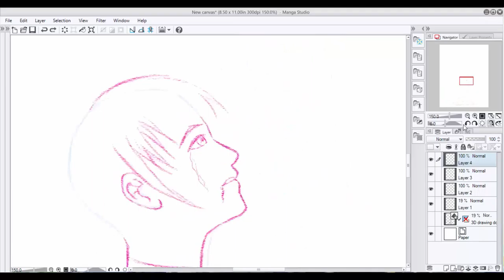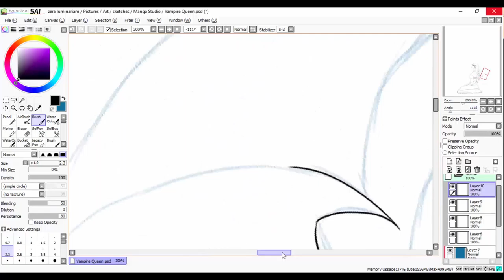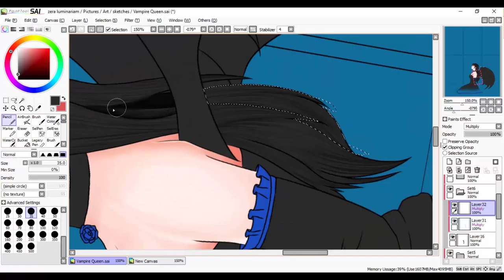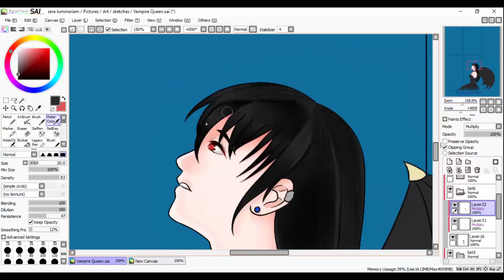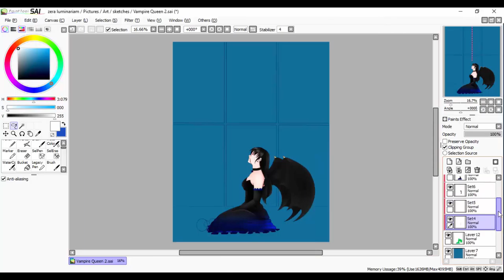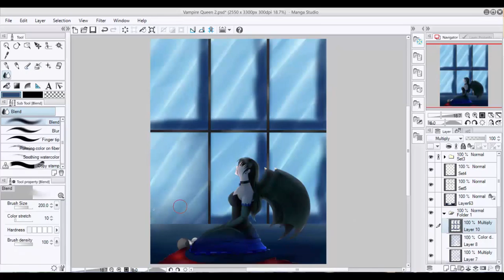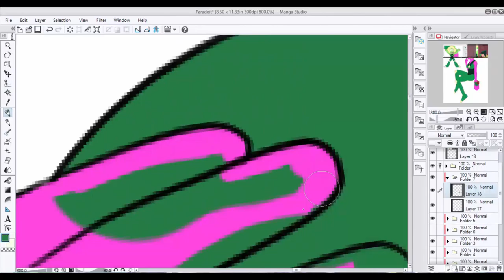Speedpaint Vampire Queen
Anyways, HAPPY HALLOWEEN!!

Programs: Manga Studio 5/Clip Paint Studio

Kyrie Eleison (イメージ対象：言峰綺礼（第四次聖杯戦争時）) By 名塚友梨

Sorcerer (イメージ対象：遠坂時臣) By Pico (No I am not kidding)